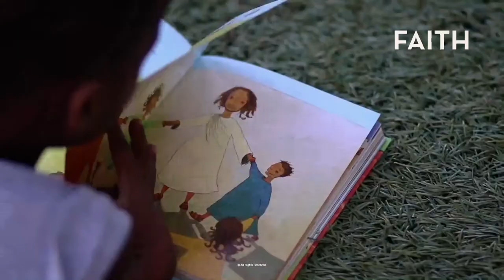Watch Faith TV this Easter Sunday on Video Play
Celebrate Easter Sunday with family, friends and Faith TV 🙏. When you sign up to Video Play, you can watch on up to 5 devices anytime & anywhere - everything you need this lockdown😉.